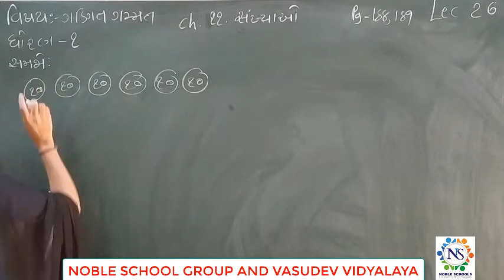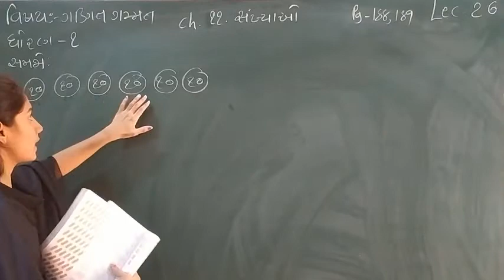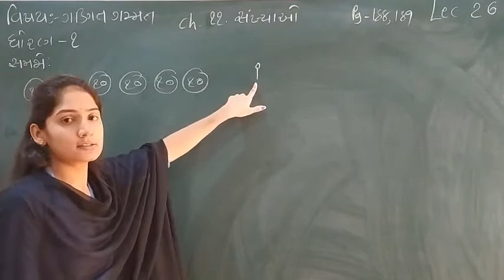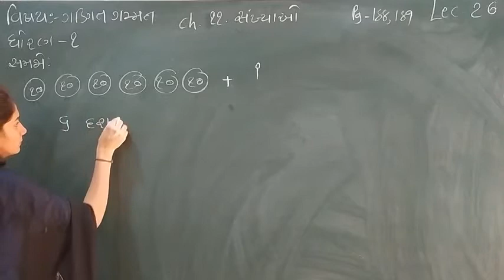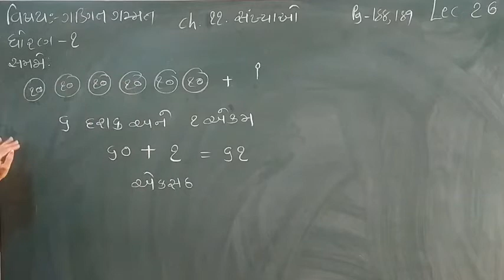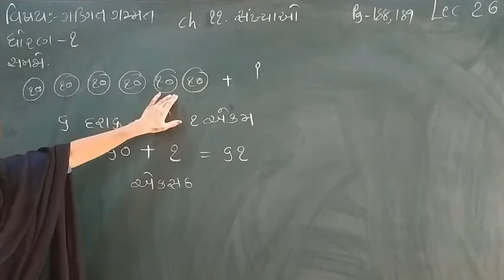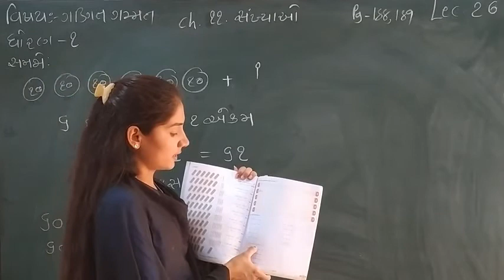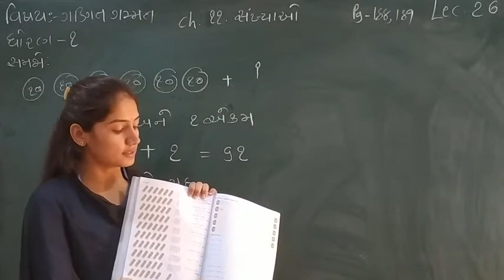Standard - 1 Mathematics Semester - 2 Lecture - 26 By Sonalmadam